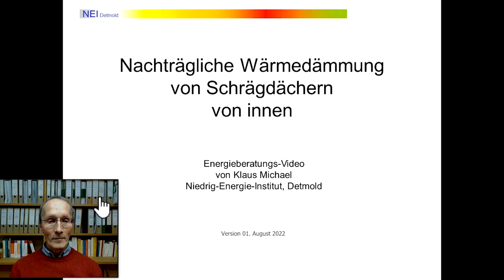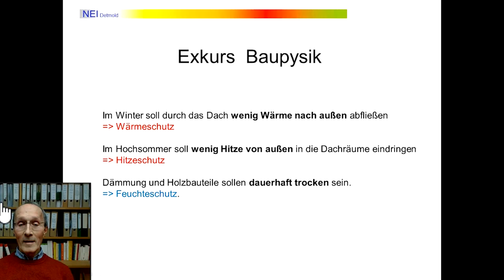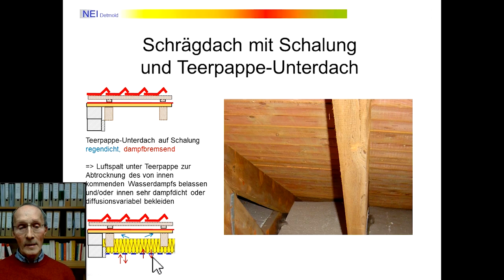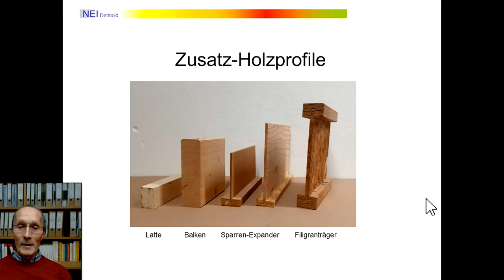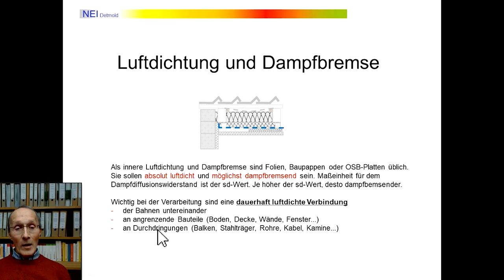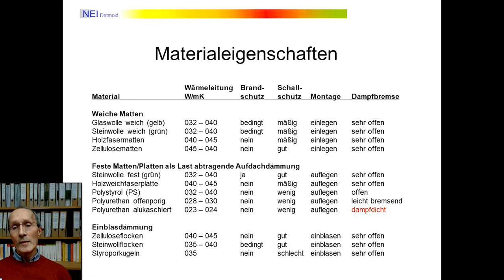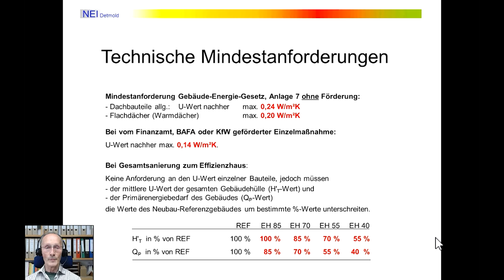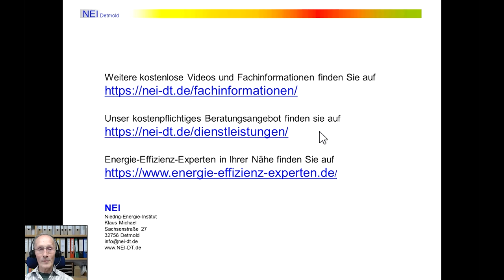Schrägdächer dämmen von innen NEI 20220801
In diesem Video erläutert der Energieberater Klaus Michael vom Detmolder Niedrig-Energie-Institut, wie man Schrägdächer nachträglich von innen wärmedämmen kann. Für Schrägdachsanierungen von außen gibt es parallele Videos. Erläutert werden Varianten mit und ohne Unterdächern, empfehlenswerte  Dämmqualitäten für den winterlichen Wärmeschutz und sommerlichen Hitzeschutz, Aspekte von Luftdichtheit und Feuchteschutz, in Frage kommende Dämmstoffe sowie aktuelle Fördermöglichkeiten von Finanzamt, BAFA und KfW (Stand 1.8.22)